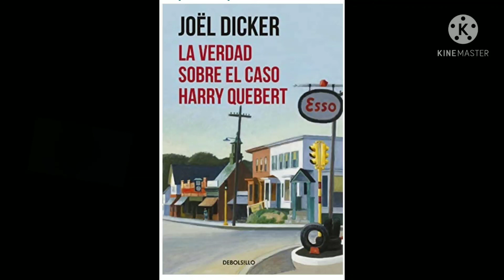La verdad sobre el caso Harry Quebert.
Escucha los capítulos completos en este enlace.